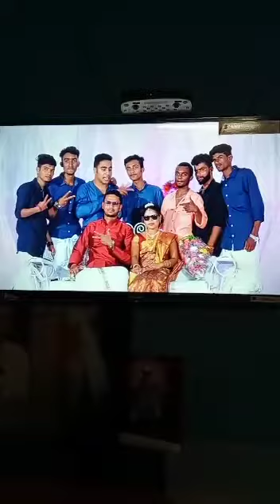Kerala ❤️ Coorg wedding dance vedio ❤️